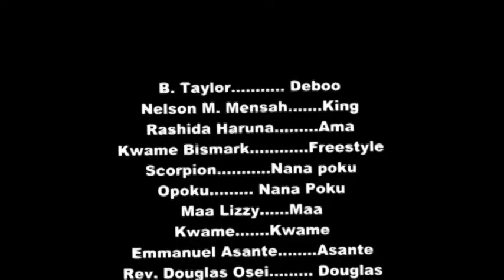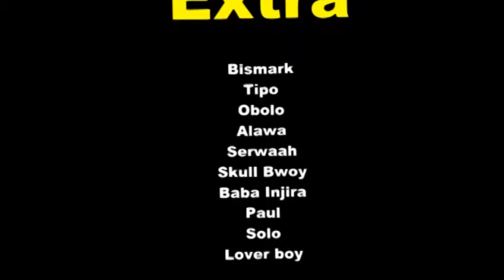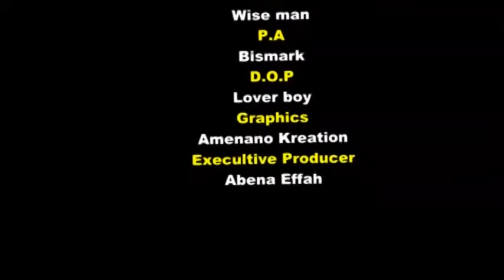ONG BAK PART 2 LATEST 2019 GHANAIAN AKAN TWI MOVIE